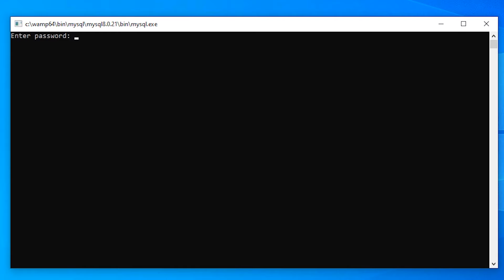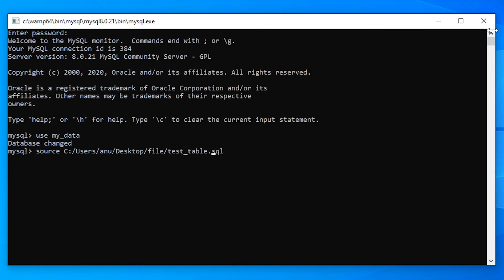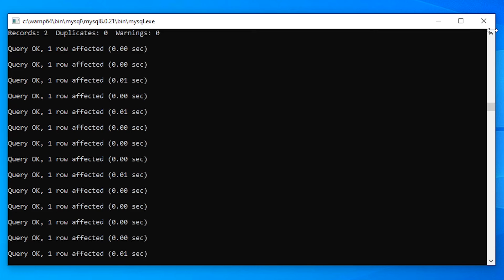How to Import very large MySQL database .sql file to phpmyadmin using wamp server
Importing very large MySQL database  .sql  files in phpmyadmin is not a very easy process.  When we go to the local host and login to And go to import our database It shows the file limit of 120 MIb.  By this process we cannot  import very large database in this MySQL phpmyadmin.

           To import a large database just go to the icon in the Wamp server And click on the MySQL. Then just click on the MYSQL console. Then just enter your username  and hit on the enter  Then just type your password and hit enter.   than MySQL command line is open.   just type “Use database name”   click on the  enter button.  Then it's a Select your database. Then just type “source”  and the path of your .sql file.  in path just remove ‘/ ‘   and replace with “\” Then also type your .sql  file name.   and just click on the enter and your database is imported to your MySQL phpmyadmin.   Thanks   friends